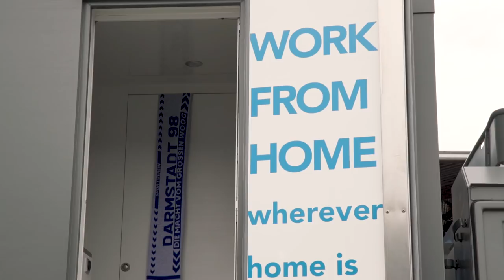CEBIT18 Highlights - Summary - CEBIT LIVE REPORTER 2018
Our two CEBIT REPORTERS are looking back at their CEBIT week in Hannover and the highlights at Software AG’s booth.